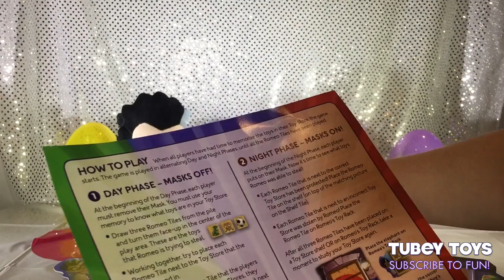PJ Masks Night Sight Game Owlette Gekko Catboy Romeo Plushies Surprise Eggs! Tubey Toys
Romeo took over our toy show, and stuffed the PJ Masks in surprise eggs, and the only way to save them is to win at his own game, Night Sight! The challenge is on, and we have to save Catboy, Gekko, and Owlette, along with our amazing surprise toys like Num Noms, Glitzi Globes, Secret Life of Pets, Jungle in My Pocket, Minecraft, Emojis and more! Who will prevail? Will someone else save us all if Romeo wins? Watch and find out!

The PJ Masks shout HOORAY into the night to save the day! Finally, a glimmer of hope for parents every where while the long awaited PJ Masks toys start to fill toy store shelves! We just wish it was the PJ Masks Headquarter Playset! Today, we have the super-dee duper-tee awesome PJ Masks plushies, which features Catboy, Gekko, Owlette, and Romeo! The perfect combo for a villainous toy take over! The plashes are now available at Toys R Us, and retail for $8.99 US.

Also on the scene is the brand new PJ Masks Night Sight board game that incorporates memory and guessing to keep the toys away from Romeo! This game is super fun, and perfect for ages 3 and up! It is available now at Toys R Us and retails for $16.99 US. The game’s contents are three masks, three toy store boards, nine shelf tiles, 27 Romeo tiles, one Romeo’s toy rack, and the helpful instructions! The object of the game is to make sure Romeo doesn’t steal the toys from each PJ Masks player’s toy store! You study your shelf tiles in your store, and try and remember what you have in stock. Then you turn your boards over, and go to the night phase. Night phase is when you put on your PJ Masks character mask. Before you put it on, choose three Romeo tiles, and guess with toy store has each toy. Then go into Night Phase and put on those masks to see if you guessed right! If so, keep the toys and good will prevail! If you’re wrong, the incorrect toy guesses go into Romeo’s toy rack! It’s a lot of fun! This game is manufactured by Wonder Forge, and they’re responsible for a ton of cool games like Surprise Slides, Spiderman Ultimate Face Off Dice Game, and more!

At Tubey Toys, we love toys - Disney Tsum Tsums, blind bags, mash'ems, fash'ems, Disney Princesses, Grossery Gang, surprise eggs, Play Doh, Funko Pop, Barbie, Paw Patrol, Shopkins, more Disney, Peppa Pig, Bubble Guppies and more! We also love to make funny sketches using all of our treasures! Making kids laugh while incorporating educational value is our number one priority!

We're toy collectors and we're parents, and, we want to make a fun, and educational environment for our son on YouTube. Tubey Toys is the brainchild of a super smart three year old boy. Please  join us on this educational, fun, and surprising adventure full of toys, silliness, and learning!

Tubey Toys is a place where kids can learn and have fun! Watch blind bag toy openings, toy un-boxing, plays, story-time, toy reviews and more! We always incorporate learning in our videos - counting, colors, alphabet, spelling and some fun trivia!